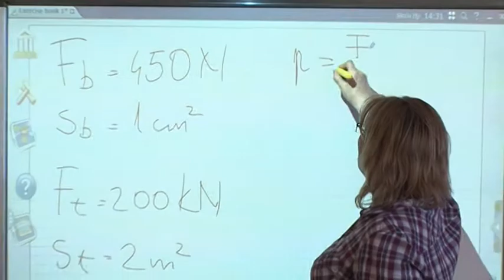Cserediák Program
Május kilencedikén Kosztolányi Dezső Céltársulás által szervezett Cserediák Program keretében a Pécsi Református Általános Iskola tanulói látogattak el Torontálvásárhelyre, a Moša Pijade Általános Iskolába.